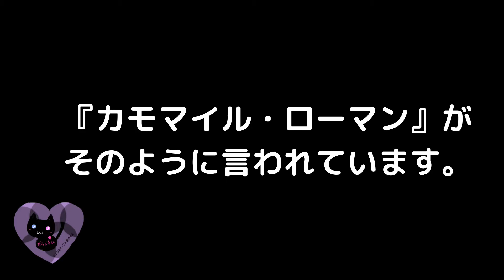00006【歴史】ギリシャ語で「地面のリンゴ」の意味を持つ精油【アロマハーブ４択クイズ】